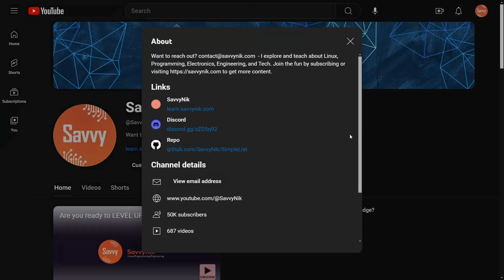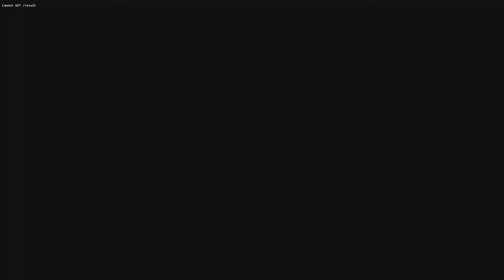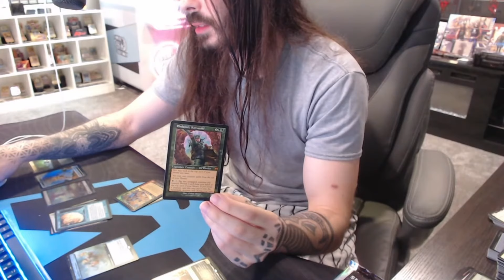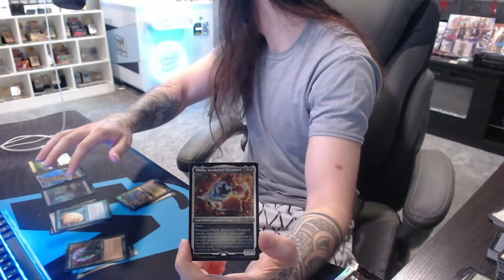Linux Project Update... We Scared Charlie.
We're working on a new project for a Charlie (moistcr1tikal) with over 15 million subscribers using Linux. This time we scared him with the claw machine. Check this out and new updates.